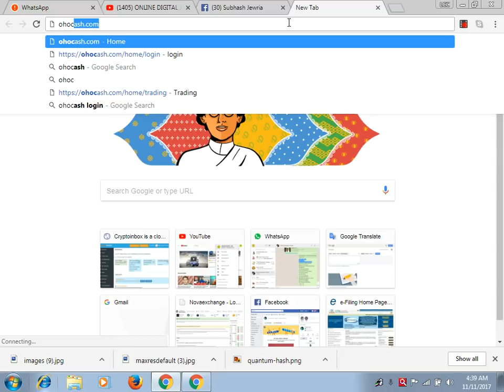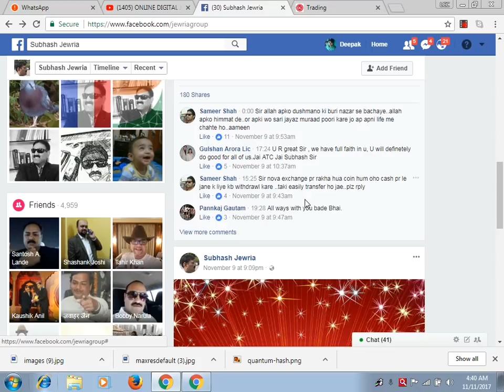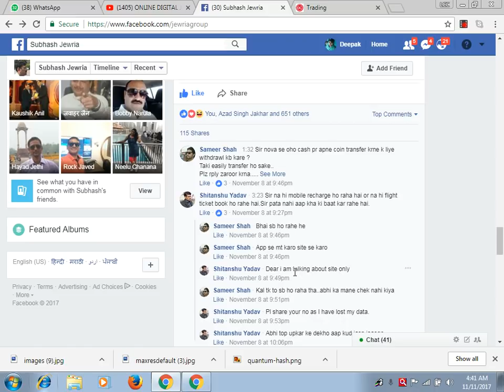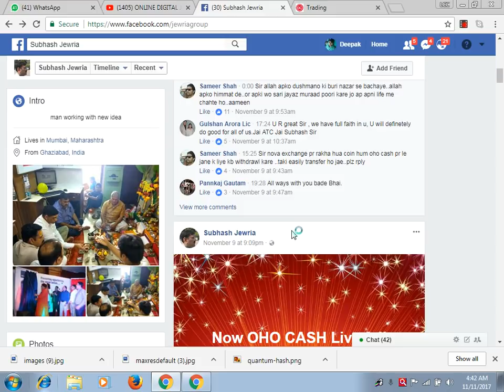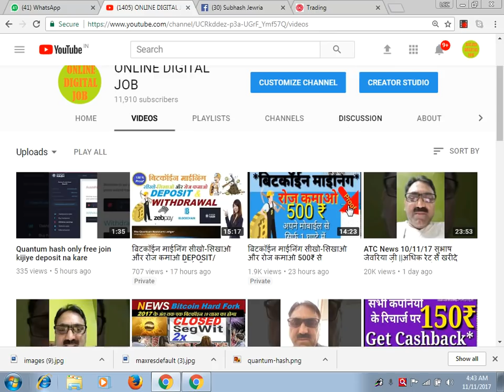ATC NEWS 11/11/17 MD सुभाष जेवरिया जी WITHDRAWAL SMOOTH ON OHOCASH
अगर आप हमारे टीम में ज्वाइन होना चाहते है
तो निचे दिए हुए नंबर पर संपर्क कर सकते है
REFER NO. MYATC23

बिटकॉइन को भारतीय मुद्रा में परिवर्तन करने के लिए
जेबपे ZEBPAY का इस्तेमाल कीजिये